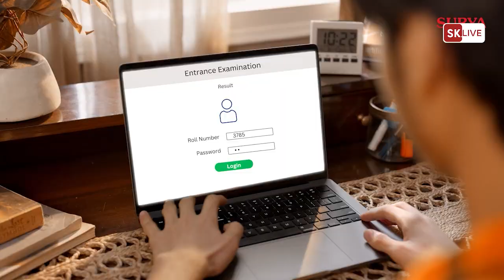भारतीय जनता पार्टी रेलिङ कैजले मण्डलद्वारा मण्डल अधिनस्त पहिरोग्रस्त क्षेत्रहरुको भ्रमणसँगै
भारतीय जनता पार्टी रेलिङ कैजले मण्डलद्वारा मण्डल अधिनस्त पहिरोग्रस्त क्षेत्रहरुको भ्रमणसँगै कैजले शिवालय मन्दिर निर्माणको सहयोगप्रति सांसदप्रती गरे आभार प्रकट